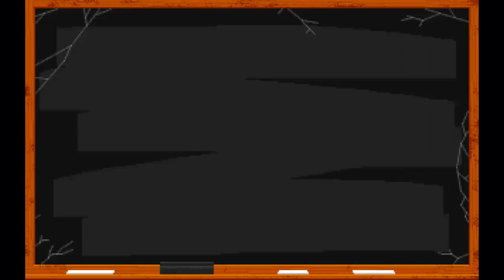Wing Commander - McAuliffe System Mission 3 [#5]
Welcome to a playthrough of Wing Commander. This is a classic combat space sim that pits you against the Kilrathi. If you perform well you'll be awarded with promotions and medals. There's multiple paths to victory but if you mess up you'll face more difficult missions that will put you on the back foot.